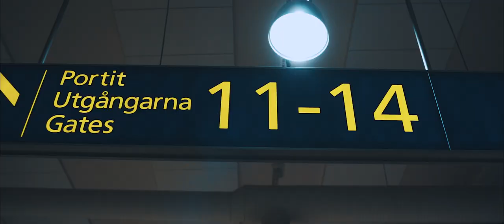HKI VISIT // HELSINKI BY NIGHT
Night time is good time to take some photographs in HELSINKI!